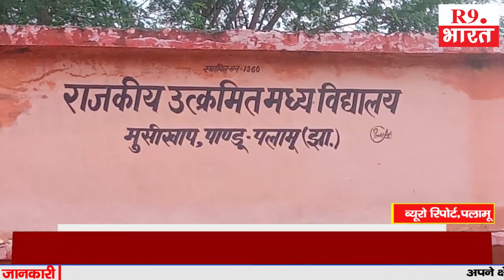स्कूली बच्चों के बीच नहीं वितरण किया गया मध्यान भोजन का मिलने वाला पैसा.....@fastUpdate@R9BharatTV